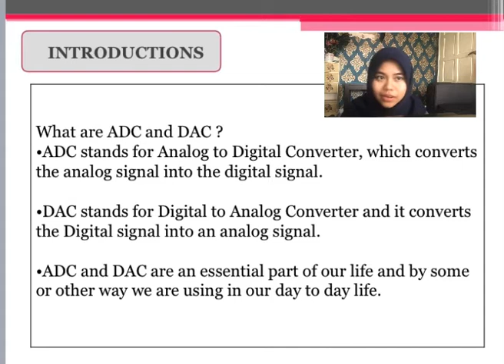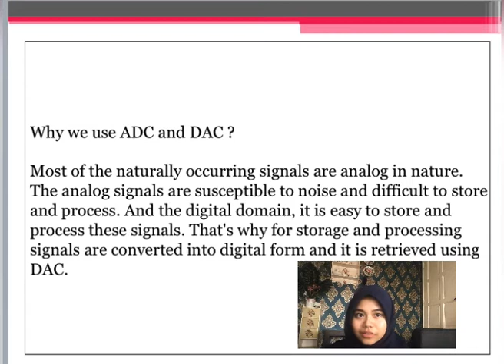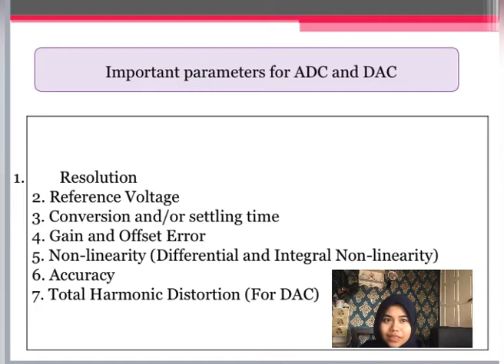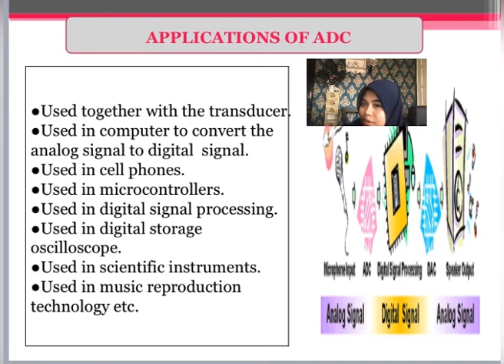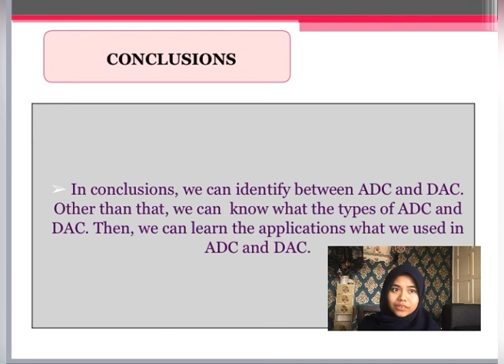DIGITAL SYSTEM PRESENTATION CONVERTER ADC & DAC